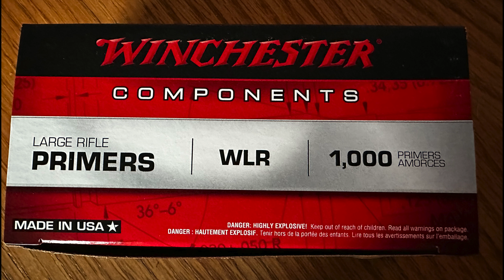Have you stopped doing it?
Many of you know my dry sense of humor.  If you don't, well this is a prime example.  Yes the puppy